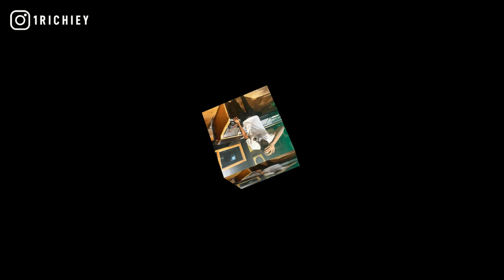[FREE] DCG Shun x Oseven Boyz Type Beat 2021 - Boogie (Prod. 1 Richiey)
inspired by dcg bsavv, oseven lil b, oseven orangie, oseven roboo, lil kam, ysn marrr, davo gng, rap instrumental.

+TAP IN WITH 1 RICHIEY+